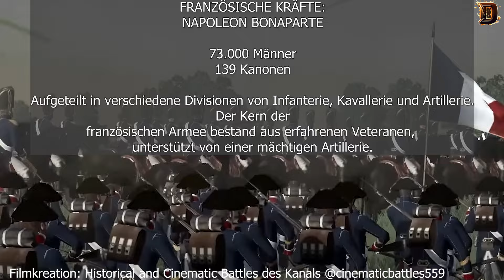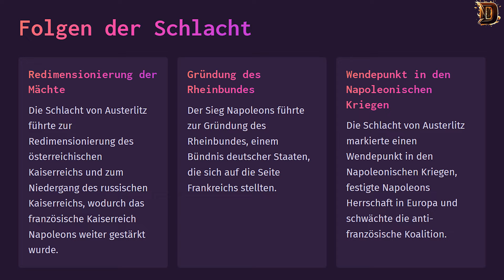DIE SCHLACHT VON AUSTERLITZ: Napoleons Genie und Ruhm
Tauche ein in das Herz der Geschichte mit unserer exklusiven YouTube-Dokumentation "Die Schlacht von Austerlitz: Napoleons Genie und Ruhm". Diese epische Erzählung führt dich zurück in die Zeit zum 2. Dezember 1805, dem Tag, an dem Napoleon Bonaparte seine Legende mit einem seiner außergewöhnlichsten Siege zementierte. Mit einer Kombination aus unvergleichlicher militärischer Strategie und taktischer Kühnheit besiegte Napoleon nicht nur eine zahlenmäßig überlegene Koalition, sondern veränderte auch den Lauf der europäischen Geschichte.

Durch detaillierte Analysen, meisterhaft rekonstruierte Bilder und Expertenzeugnisse werden wir jeden Aspekt der Schlacht von Austerlitz erkunden. Du wirst Napoleons geniale Züge, den Mut seiner Soldaten und die anhaltende Wirkung ihres Sieges entdecken. Dieses Dokumentarfilm beschränkt sich nicht darauf, Geschichte zu erzählen; es lässt dich fühlen, als wärst du auf dem Schlachtfeld, Zeuge der Geburt eines Imperiums.

"Die Schlacht von Austerlitz: Napoleons Genie und Ruhm" ist mehr als eine historische Erzählung; es ist ein Eintauchen in die Kunst des Krieges und das Genie eines der größten Kommandanten aller Zeiten. Bereite dich darauf vor, von der Taktik fasziniert, von der Führung inspiriert und von der Geschichte gefangen genommen zu werden. Begleite uns auf dieser Reise durch die Zeit, auf der Entdeckung des Moments, als Napoleon zur Legende wurde.

Das Video wurde in Zusammenarbeit mit dem YouTube-Kanal Historical and Cinematic Battles erstellt und zeigt Filmmaterial, das mit dem Spiel Total War 2 realisiert wurde.